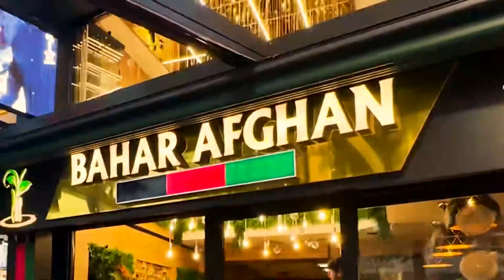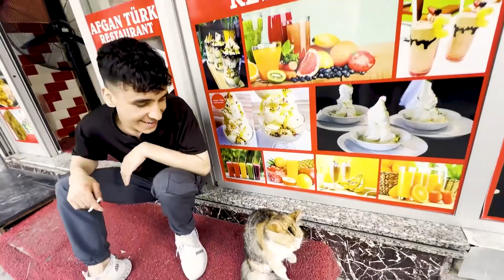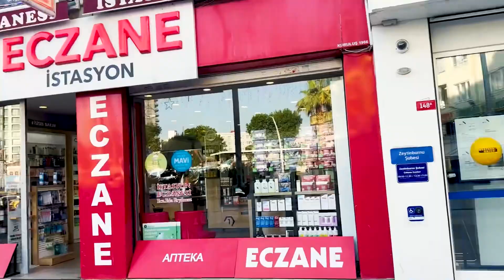زیتون بورنو ( جای افغانا در ترکیه)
ولاگ از جای مشهور افغانا در ترکیه، این جای مشهور به جای افغانا است ک همه افغان‌های از ترکیه تیر می‌شوند طرف اروپا از این جای یک سر میزنند و خاطره دارند. خلی رستورانت ها و دکان‌های افغانی هم در این جا است.